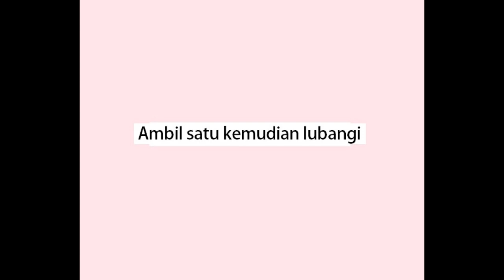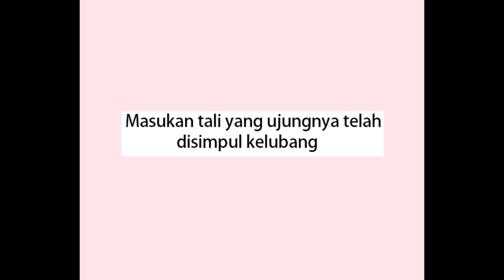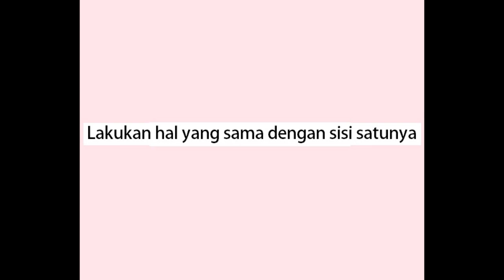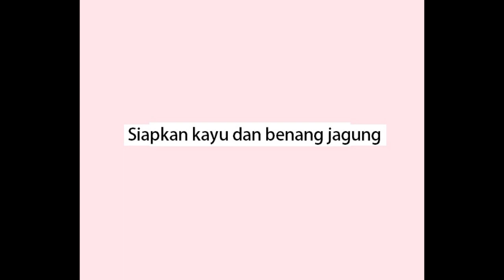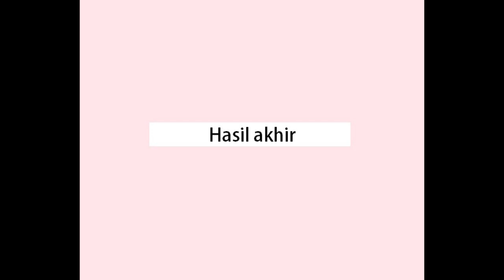Boneka Tali Bag. 2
Boneka tali dari barang bekas mudah dibuat bisa menggunakan bahan yang ada disekitar kita.

bahan
- gulungan benang
- kardus bekas
- tali pramuka
- kayu
- benang jagung